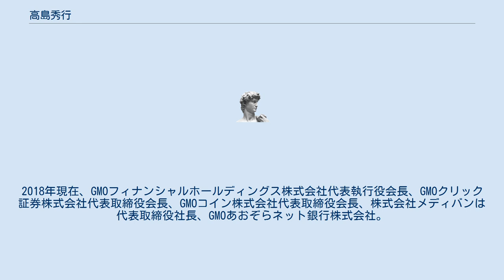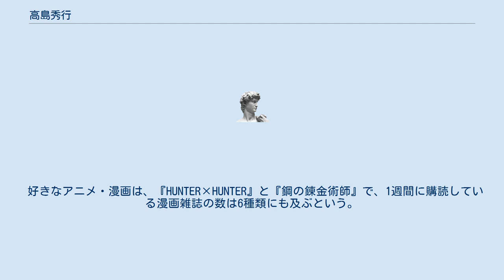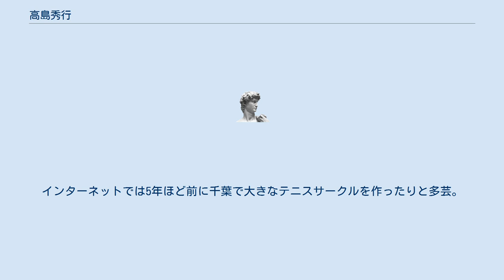高島秀行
高島 秀行（たかしま ひでゆき 1968年7月26日 - ）は、大阪府大阪市生まれのエンジニア、実業家。
2018年現在、GMOフィナンシャルホールディングス株式会社代表執行役会長、GMOクリック証券株式会社代表取締役会長、GMOコイン株式会社代表取締役会長、株式会社メディバンは代表取締役社長、GMOあおぞらネット銀行株式会社。
 もともとはオンライントレードである松井証券のネットストック開発の中心エンジニアであったが、その後も、数社でのオンライントレードシステムの開発やネットバンクの立ち上げにかかわり、アクセンチュアでは、オブジェクト指向の開発と金融系のネットビジネスのコンサルを担当。
ライブドアでは夜間取引(PTS)とネット銀行の設立準備を担当した（約半年間）。
 証券会社を作り、銀行や夜間取引（PTS）を作る準備や申請をしたため金融業界に広い人脈を持つ。
本人の夢は、ネットでのすべての商品の取引や決済ができるユニバーサルバンクを作ることであるという。
金融や証券に精通しているのはもちろん、最先端の技術（Javaやオブジェクト指向、開発プロセス）などにおいてもスペシャリストである。
インターネットとWebマーケティングにも詳しく、マーケティング会社を使わず自らマーケティングを行っている。
 ソムリエになりたいほどのワイン好き、将来の夢はワイナリーを作ることともいわれている。
また、かなりのアニメ・漫画好きな社長としても知られ、本人が公開しているブログ（社長ブログ2.0）のなかでも紹介されている。
 好きなアニメ・漫画は、『HUNTER×HUNTER』と『鋼の錬金術師』で、1週間に購読している漫画雑誌の数は6種類にも及ぶという。
また、中学時代には、100m走で未だに破られていない大阪府大会記録を出している。
インターネットでは5年ほど前に千葉で大きなテニスサークルを作ったりと多芸。